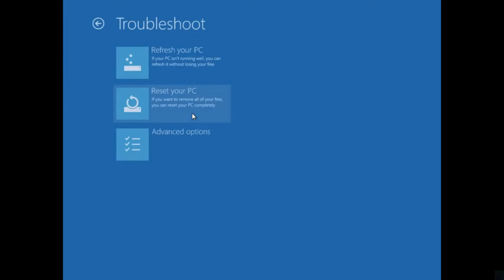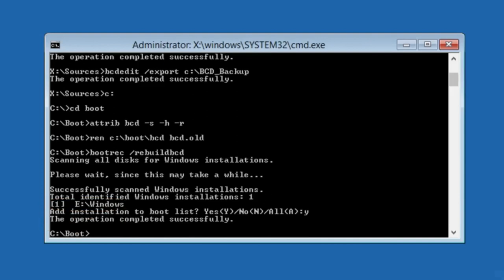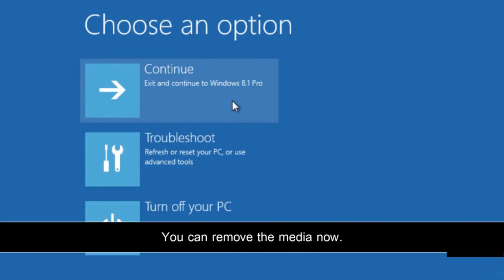Fix Blue Screen 0xc000000e on Windows 7/8/10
Note: You need Windows installation media (DVD or USB) or recovery drive in order to use these methods.

References
Use Bootrec.exe in the Windows RE to troubleshoot startup issues

Technical Gaur
Location Delhi India